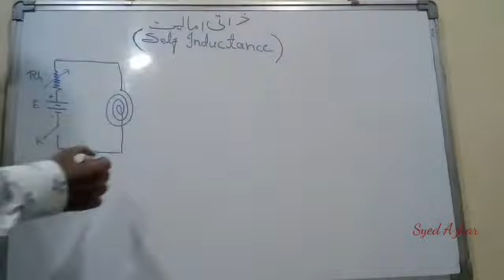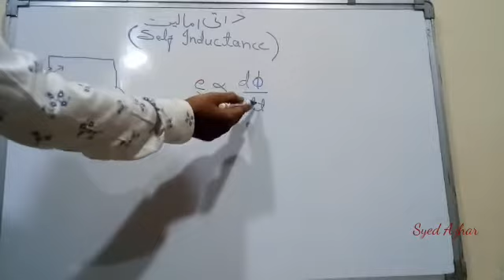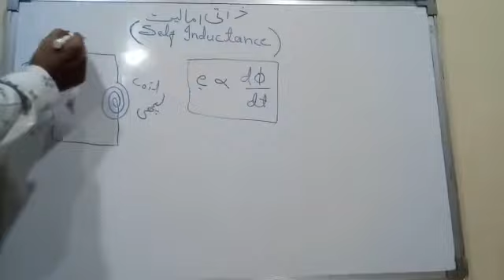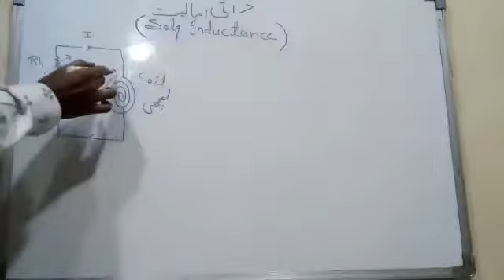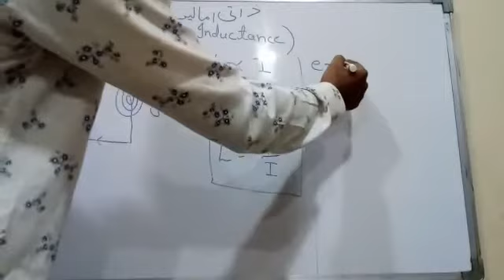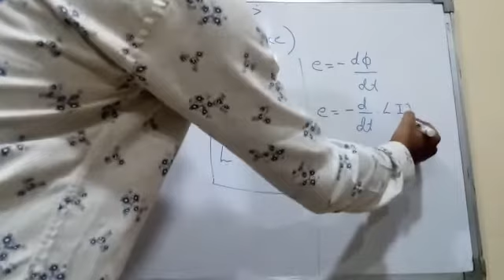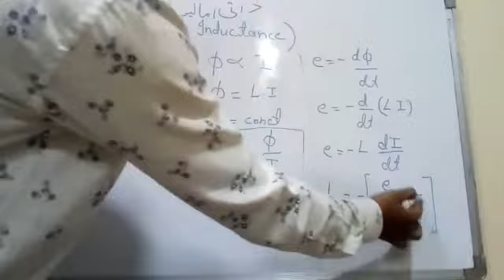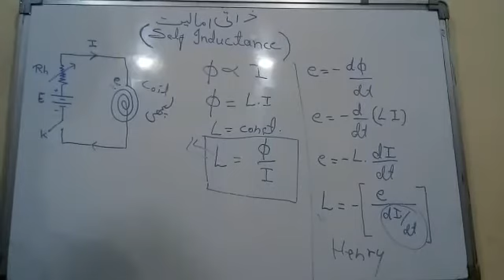Class XII Self inductance (urd) by syed azhar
Video from AZ